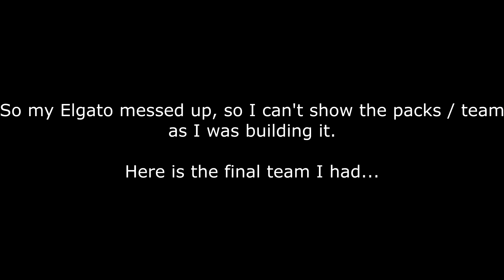TOTALLY THE BEST FUT DRAFT PACKS EVER!!!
So it's time for Super Sunday in FIFA 16...

Chris Snapchat - RealSyncChris